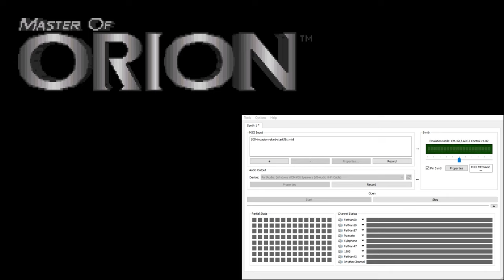Master of Orion CM-32L OST - Colony Invasion Start (Extra Reverb)